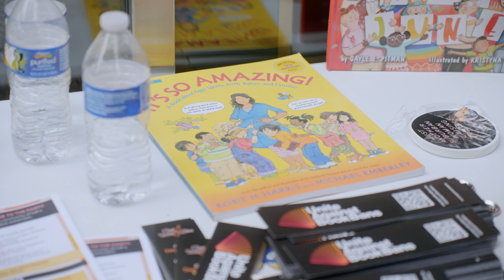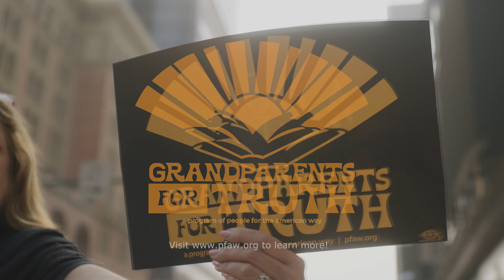Grandparents For Truth in Action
People For's Grandparents For Truth campaign is standing up to authoritarian attacks on education and speaking out against book bans and censorship.